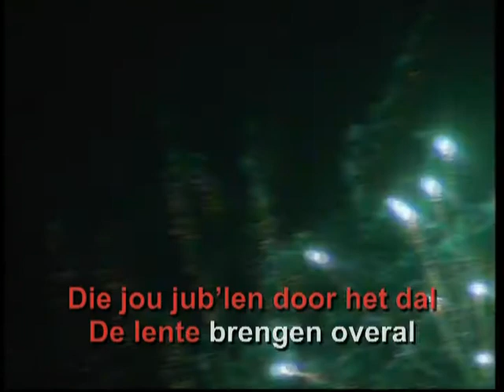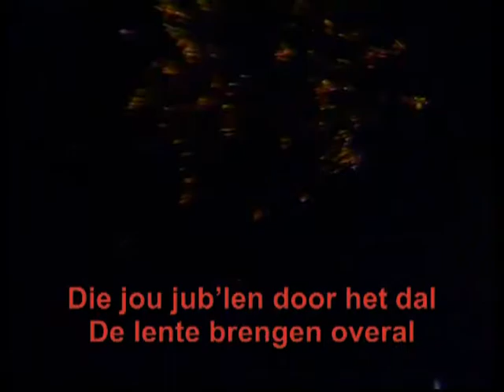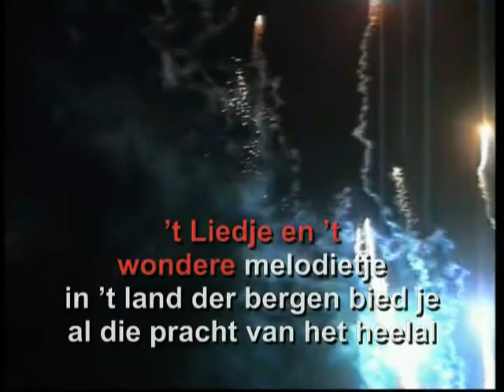Manke Nelis - Kleine Jodeljongen ( KARAOKE ) Lyrics